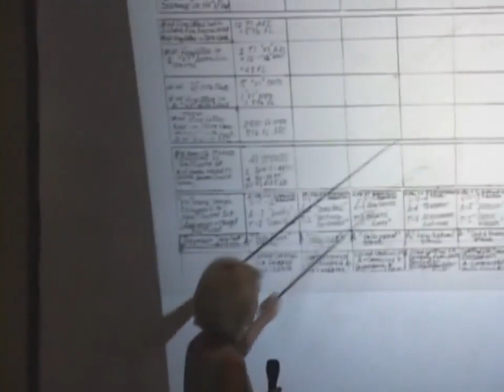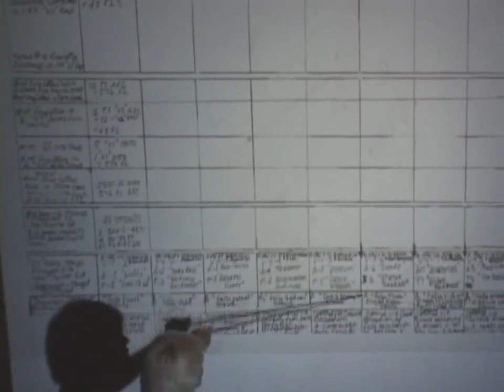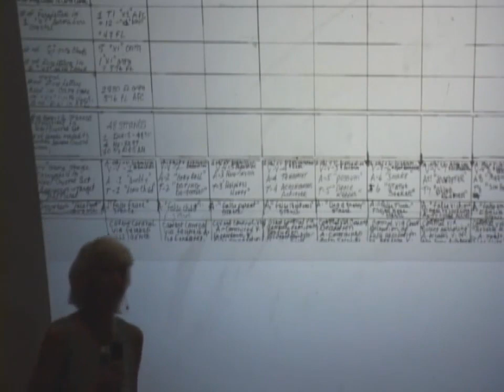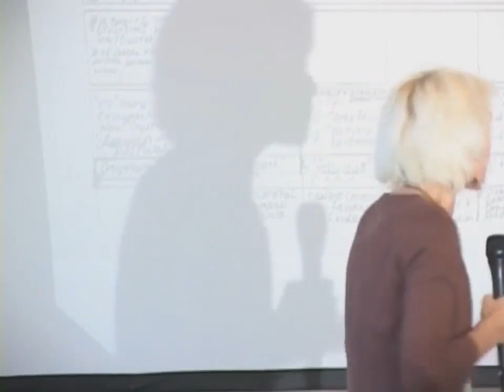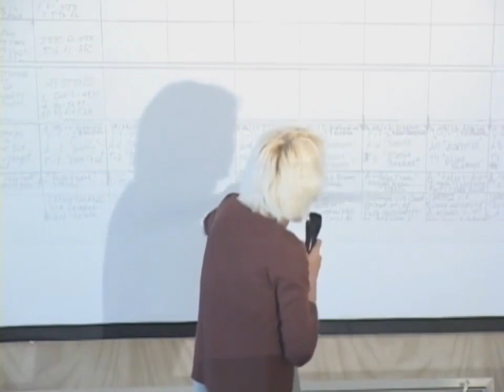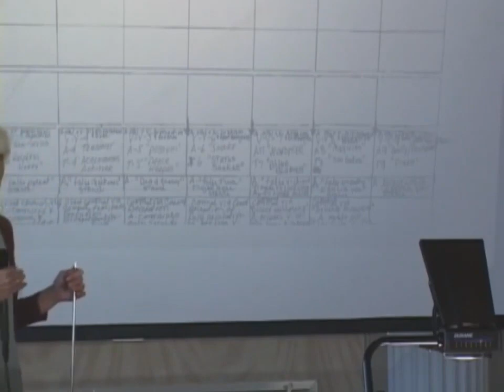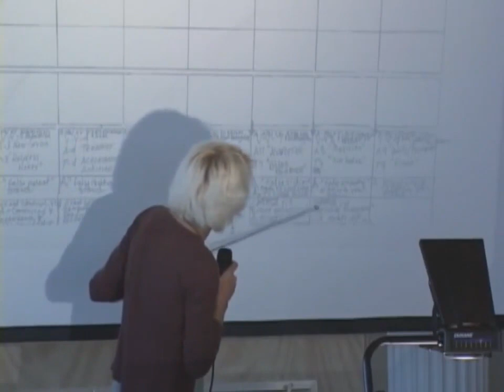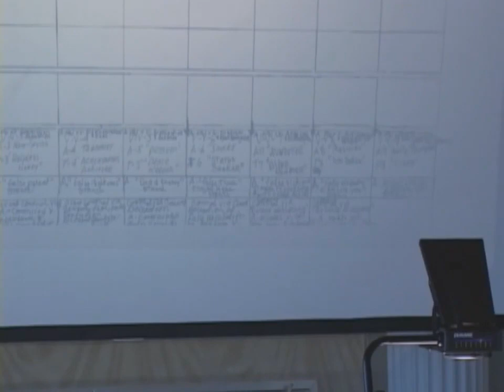The Hidden V V Game Scripts: "Final Direct Attack" The Sextant Clock & The 666 Program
Excerpts from -
Sacred Sexuality & The Art Of Divine Relationship - Divine Coupling-Intimations, Explorations & Cosmic Connection.
Part Three of a three part series - Recorded Live in Virgina Beach, VA 10-2006

Also notable in this workshop -

"Learn about “Element-3” (Lithium), one of the most mutated elements that carries a specific reversed coding that allows reverse sextant crystals to attach chemically and build up in the body."

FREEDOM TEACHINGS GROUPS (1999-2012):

Freedom Teachings Preservation group (all of the "in between" workshops)

Tangible Structure of The Soul (now available for sale on Elaisa Freedom Forum)